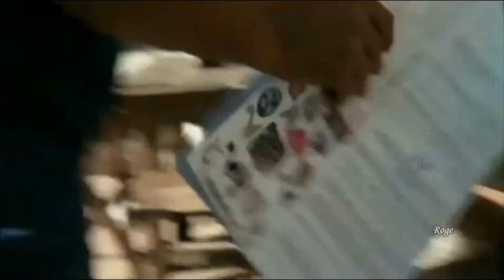Edward Maya - This Is My Life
Edward Maya  cantante, compositor, disc jockey, y productor de música house rumano